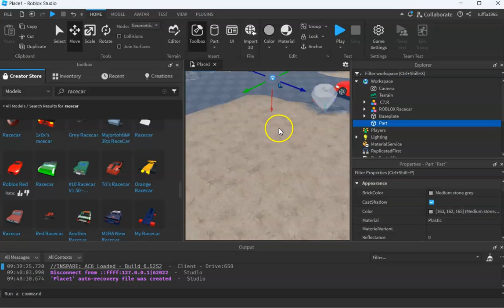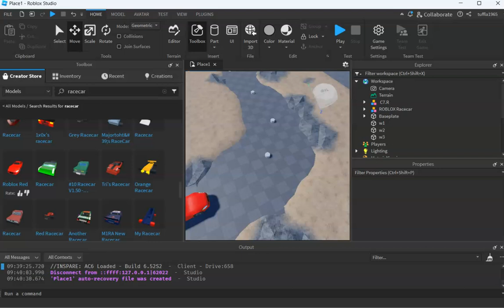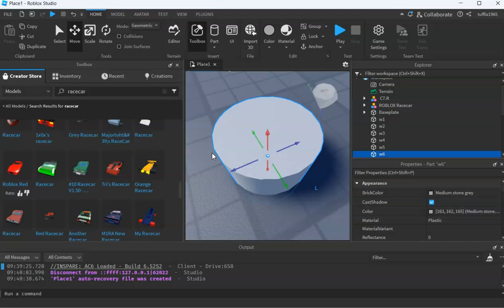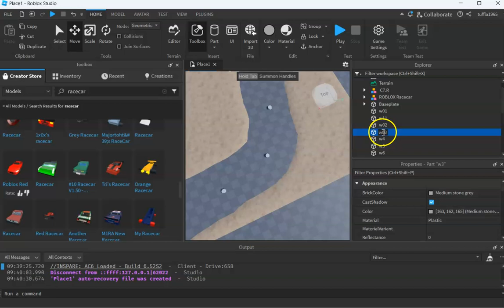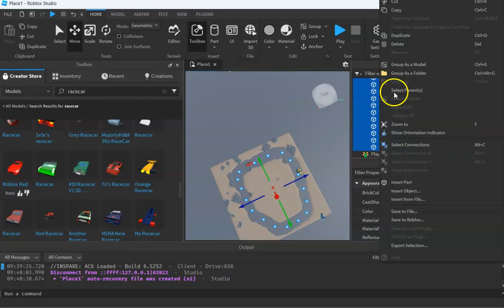04 Lage waypoints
Man kan lage waypoints og putte dem i ei mappe. Waypoints brukes vanligvis av NPC-er til å patruljere i Roblox

NB: La WayPointene hete 1, 2, 3 osv. Det blir enklere da ...